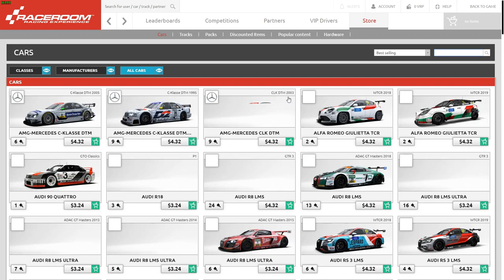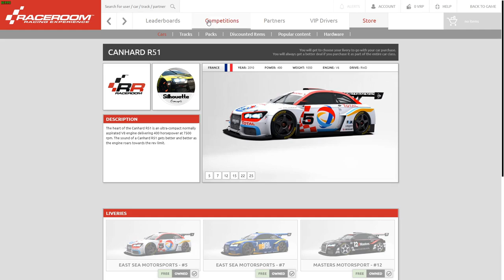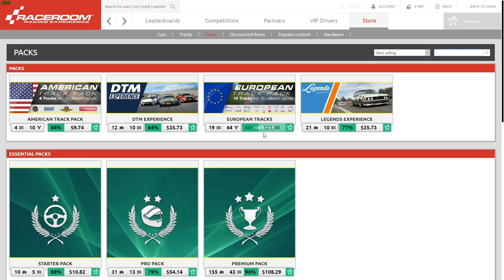Amazing 100% FREE SIM RACING GAME!!!!! and my plans for the next few months!!